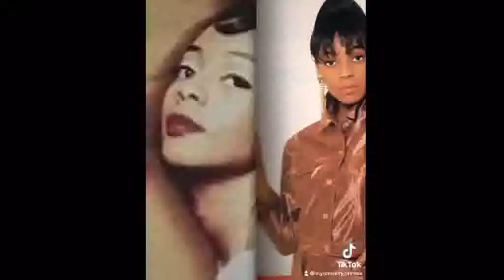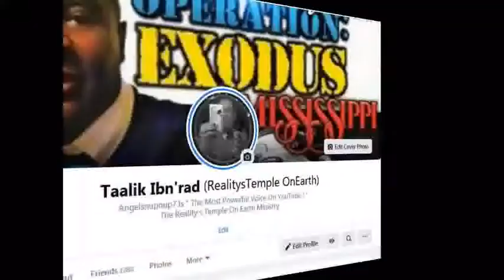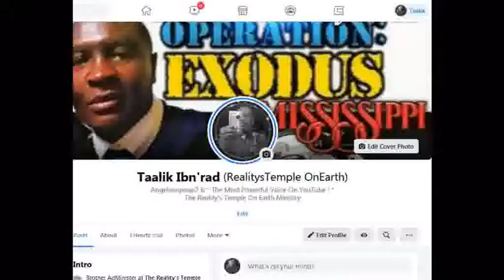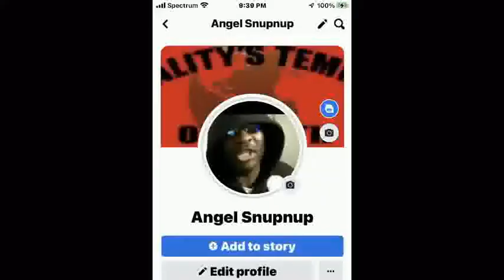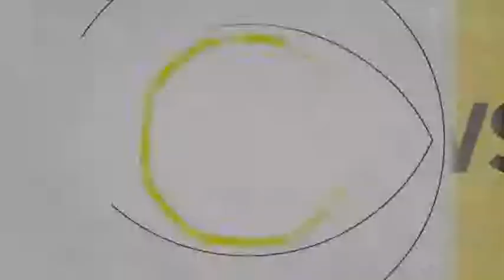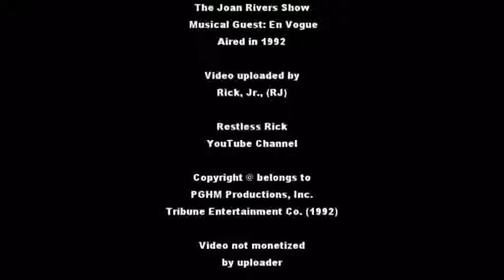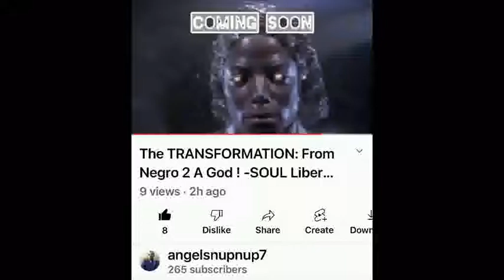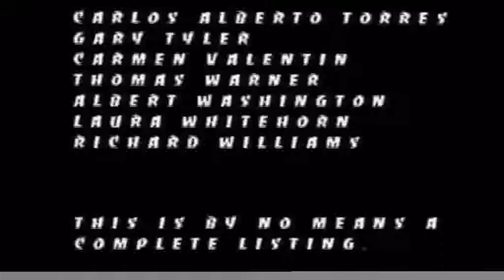The Original FUNKY Divas En Vogue LIVE ! Compilation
SOUL Liberation Day 2023- The TRANSFORMATION : From Negro 2 A God ! December 07, 2022
1000% Liberation Of The, MIND ! - Let The Deprogramming, BEGIN !- I’m In The Wrong Place 2 Be, REAL !